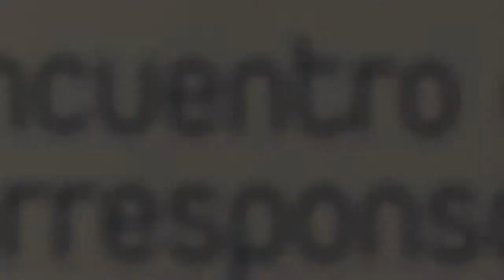Entrevista a Alberto Goytre, director de Reportarte Noticias y Comunicación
Realizada el 26 de Octubre de 2013 en el marco del Encuentro de Corresponsales ENACPEN: "Corresponsalías y Periodismo en Crisis e Imagen Exterior de España". Más información , y